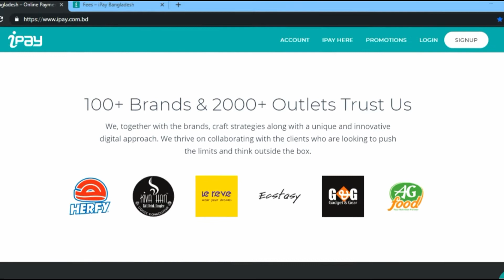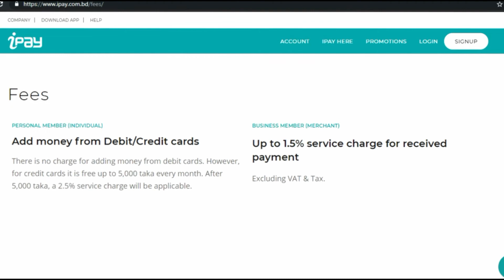আইপে খরচের পরিবর্তন জেনে নিন এখনি ipay transfer & withdrawal fee changes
recently ipay change Transaction fees this video show all ipay Transaction fee   that changed by ipay
A digital wallet that secures seamless and trusted cashless payments and Transactions first in bangladesh .